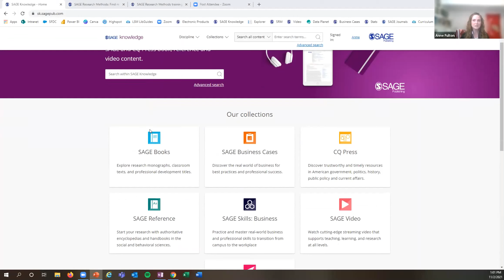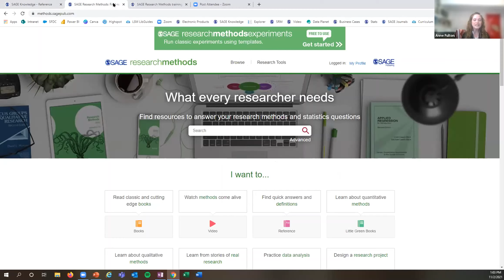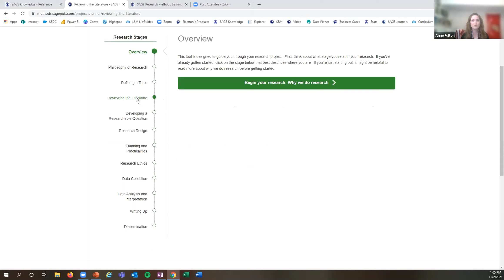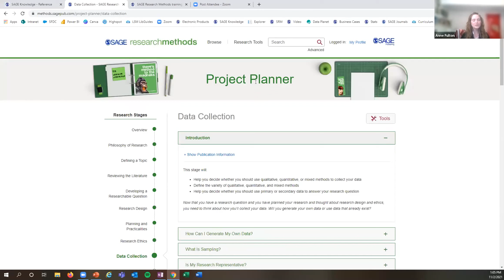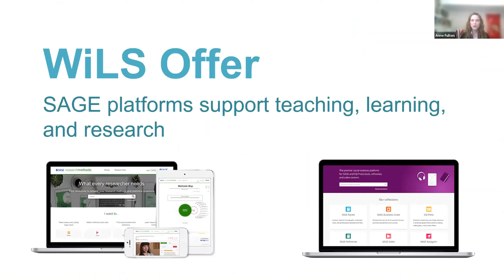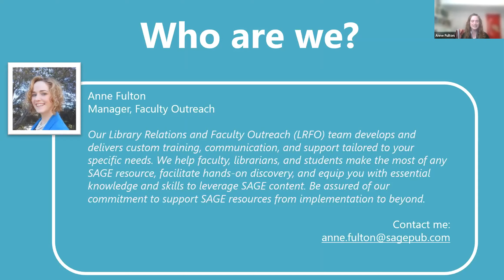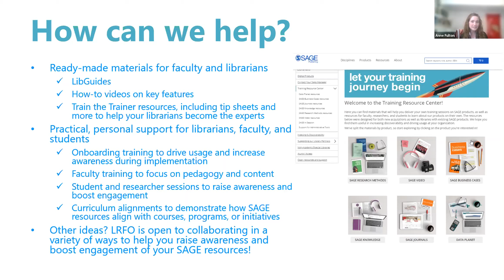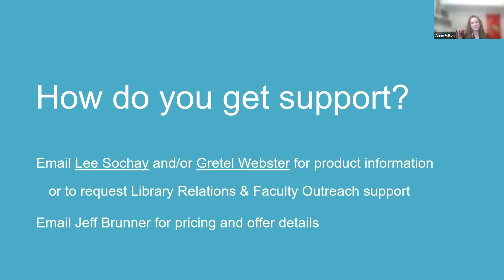November 2021 Taco Tuesday: Sage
We understand your time is valuable and you may not have time to spend a whole hour in front of the computer to learn about new vendors or products. However, you’ve told us that product awareness is important to you so we created Taco Tuesdays! Taco (Talking About Coop Opportunities) Tuesdays are a series of free and virtual 15-minute webinars held on the first Tuesday of every other month, beginning at 11:30am, to showcase WiLS’ vendor partners and their products. Each episode will total about an hour but will be broken up into four shorter sessions, scheduled in advance, so you will know just when to jump in and out of the webinar to learn exactly what you need.

In this segment, we are joined by Anne Fulton who provided a walkthrough on SAGE!